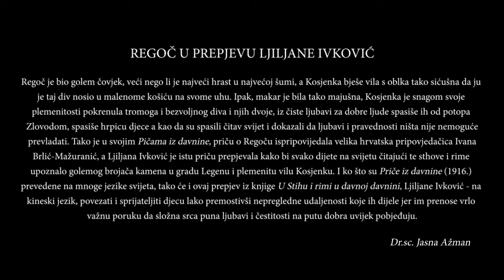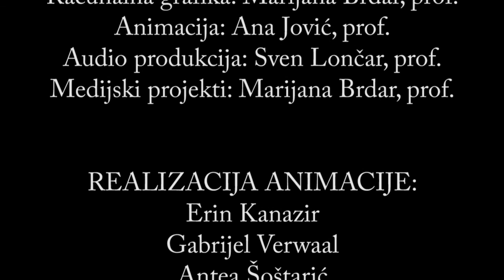Regoč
Prepjevana priča Regoč preuzeta iz knjige "U STIHU I RIMI O DAVNOJ DAVNINI" autorice Ljiljane Ivković, HUM naklada 2004.g., Suradnja nastala u cilju  promicanja Hrvatske književne kulturne baštine i poticanju prijateljstva, razumijevanja i tolerancije."

Regoč: Ivana Brlić Mažuranić, prepjevala Ljiljana Ivković
Animaciju izradili i zvučno opremili učenici Škole za grafiku, dizajn i medijsku produkciju u međupredmetnoj suradnji predmeta:
Računalna grafika, Marijana Brdar, prof.
Animacija, Ana Jović, prof.
Medijski projekti, Marijana Brdar, prof.